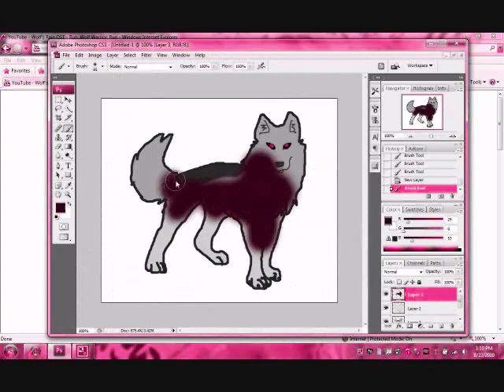I got bored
This is the result of me getting bored.

Song is Blood Sugar

This is horrible, I know.